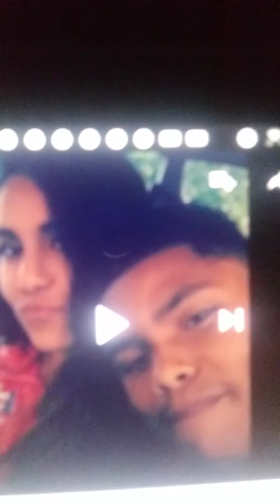Shakur Stevenson got the sister now he want the Gold strap